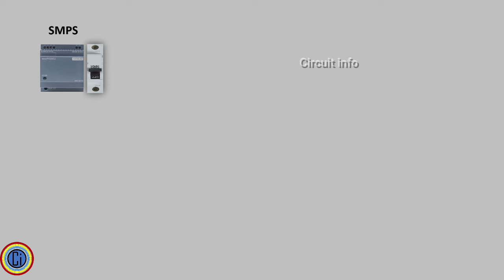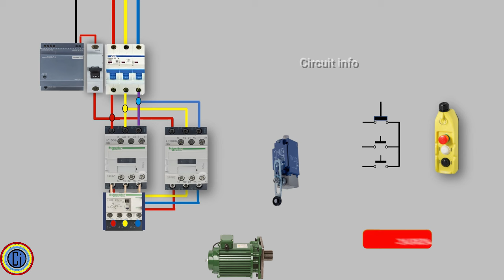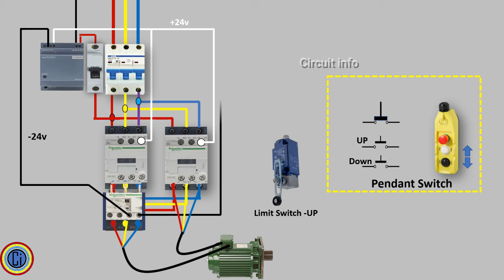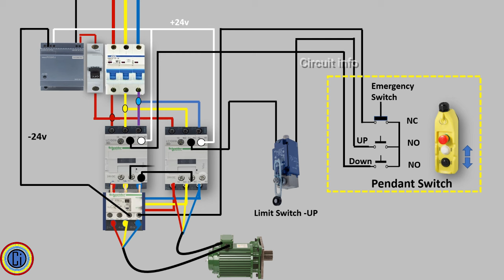Electrical Hoist Wiring Diagram / Crane wiring / Overhead crane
In this video we can Learn Electrical Hoist Wiring Diagram .